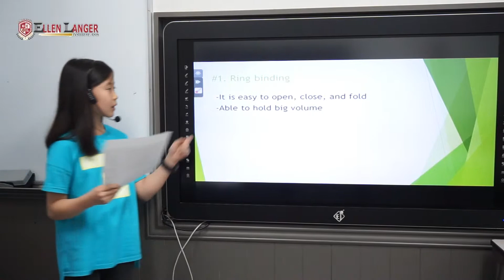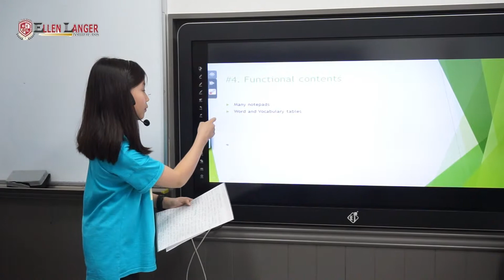[엘렌랭어 어학원] 2018 Spring Session Presentation_Michelle